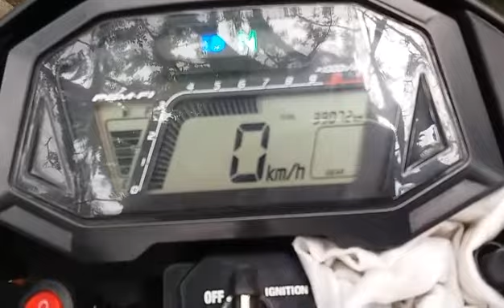Rpm honda sonic lebih ganas d jejali knalpot SKR racing exhaust